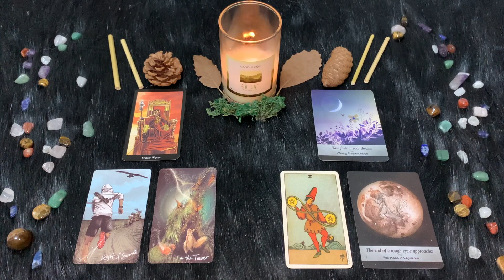| Mercoledì 10 Agosto | Oroscopo Paolo Fox | Capricorno | Alla ribalta con la coppia Luna Plutone